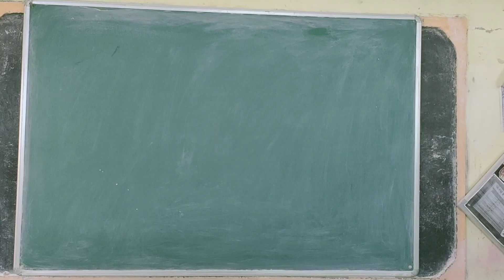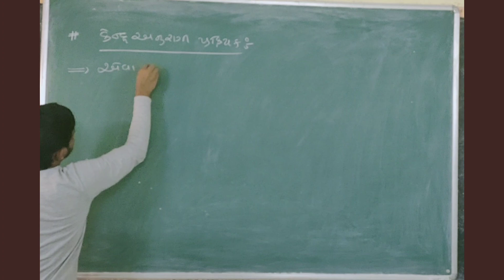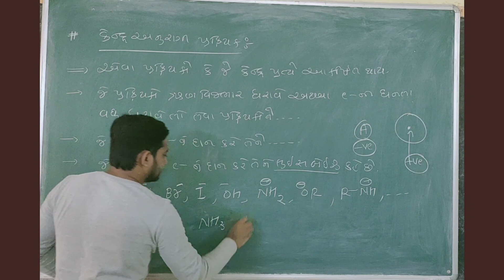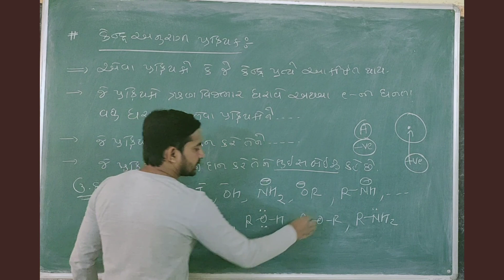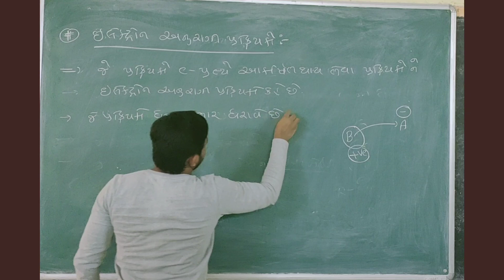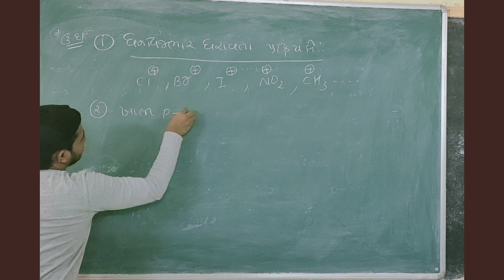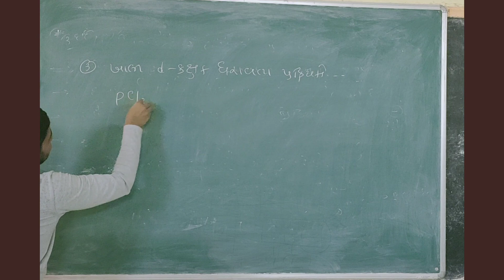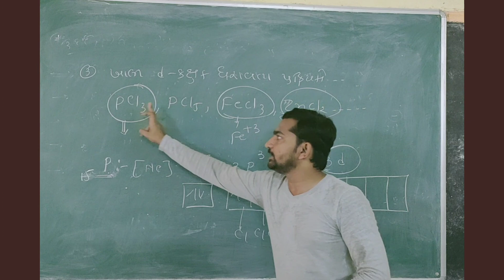Halo alkane and halo arene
electrophile and nucliophile imporatance